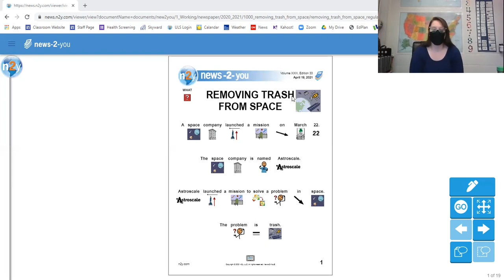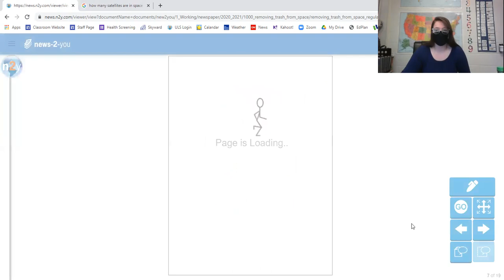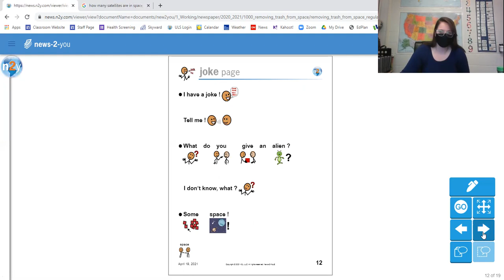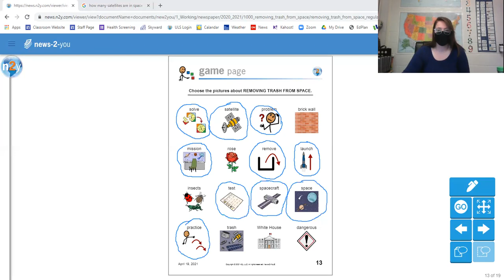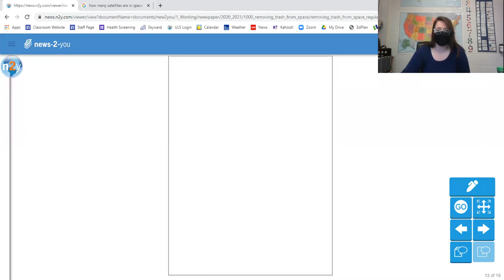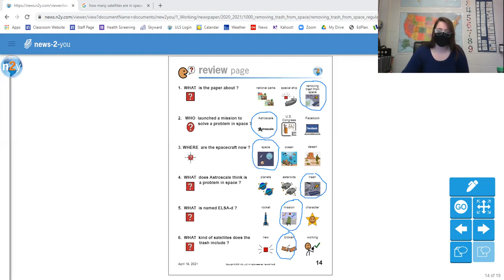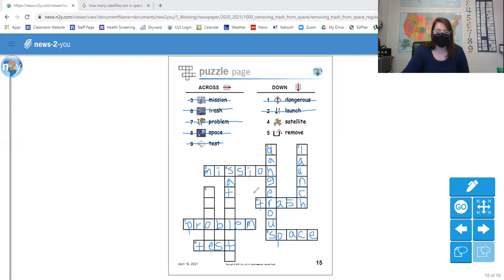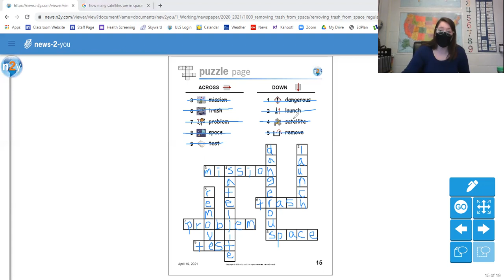Removing Trash From Space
Emma reads to you the article for the week from News-2-You titled "Removing Trash From Space".